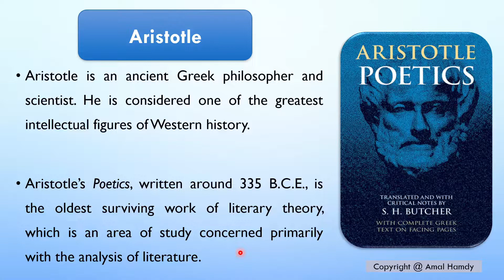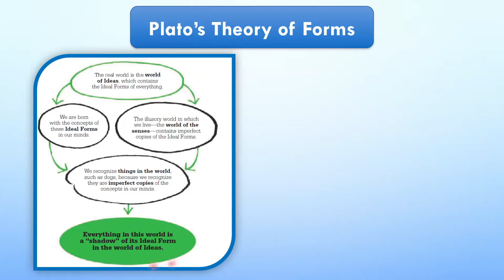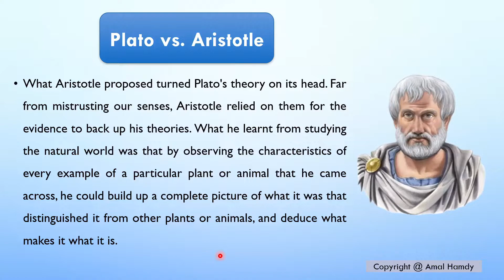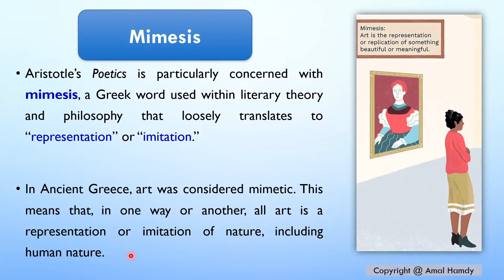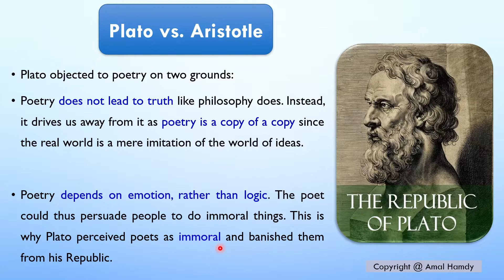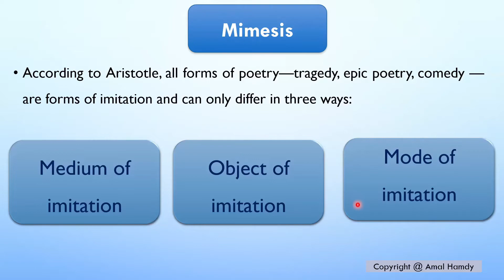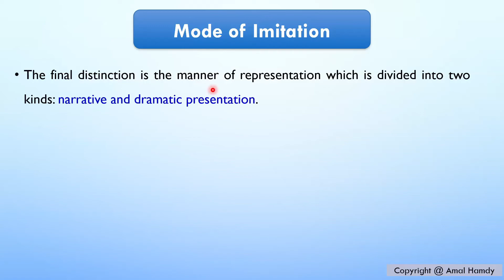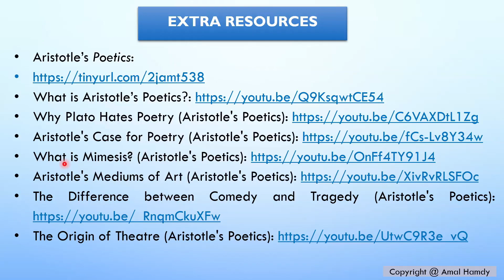Mimesis (Plato vs .Aristotle)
This video is explained in English ONLY. It covers some important points in Aristotle's Poetics, with a special focus on his concept of mimesis. For the Arabic/ English explanation of this video, check:

Extra Resources:
Aristotle’s Poetics: